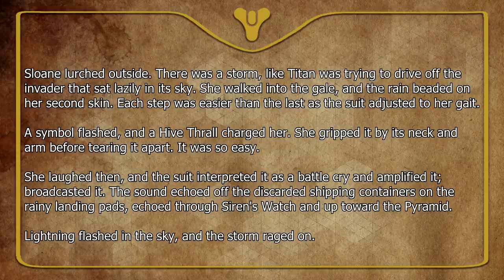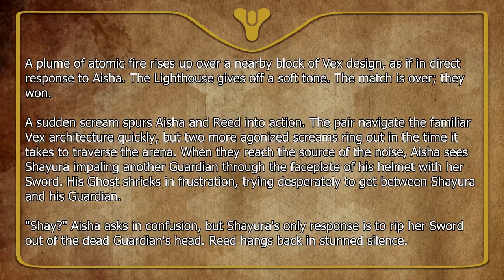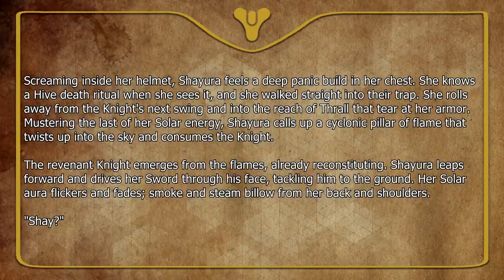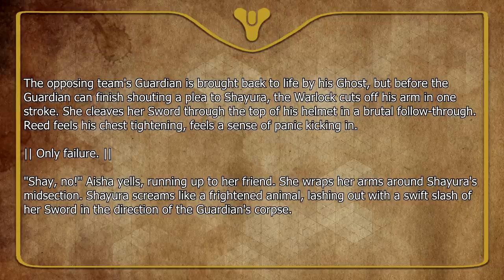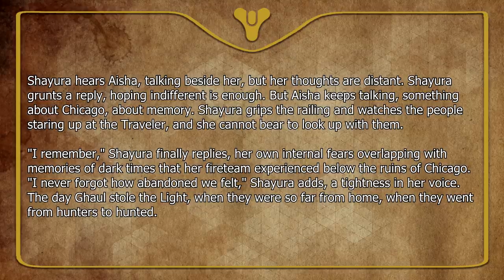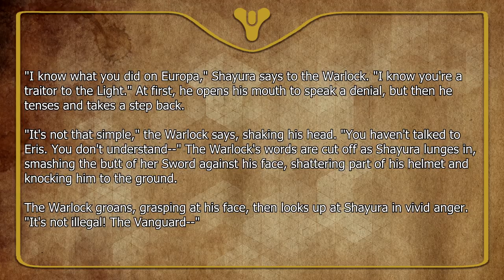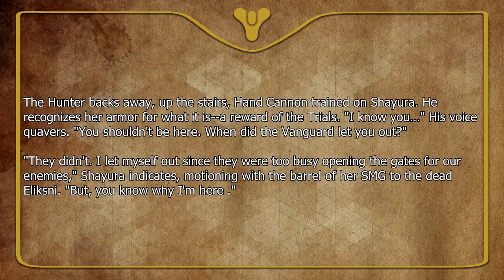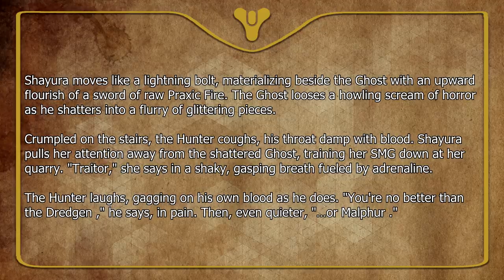Destiny 2 Lore - She HUNTED Guardians! | Myelin Games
Season of the Splicer released a new submachine gun called Shayura’s Wrath, and in the lore tab of course, was a bunch of lore about Shayura… NOW I thought this was a stand-alone piece, so I was quite surprised to find that Shayura has like 15 lore entries from Season of the Chosen, all lore entries from Trials of Osiris gear. I was even more surprised to discover that Shayura is the new Shin Malphur, hunting down Guardians who wield the Darkness.

She HUNTED Guardians! Destiny 2 Lore | Myelin Games

0:00 Intro
2:09 Overview
5:58 Event 1
9:45 Event 2
17:40 Event 3
20:16 Event 4
22:34 Event 5
26:37 Shayura’s Wrath